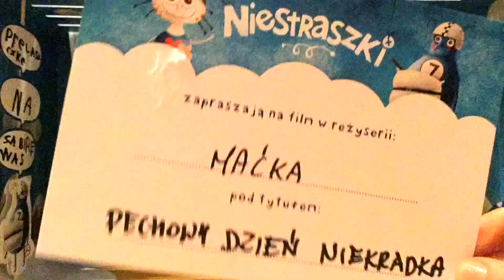Maciek 15:00 Niedz Kraków